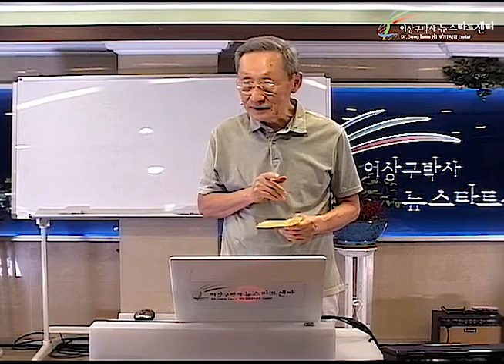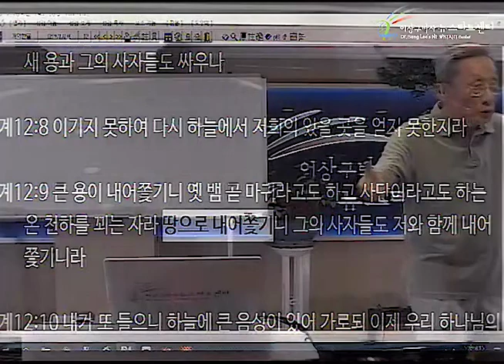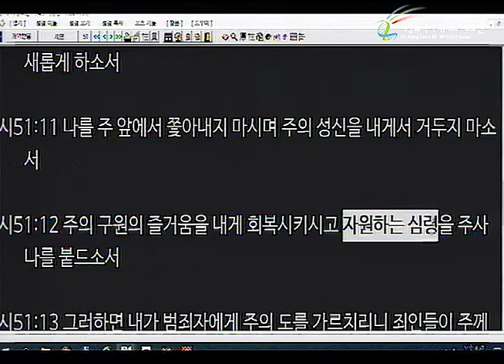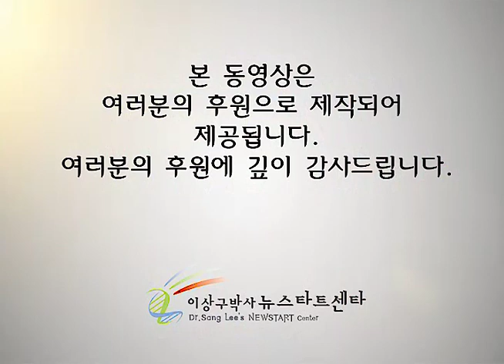H242 09 하늘과 땅의 통일이란?